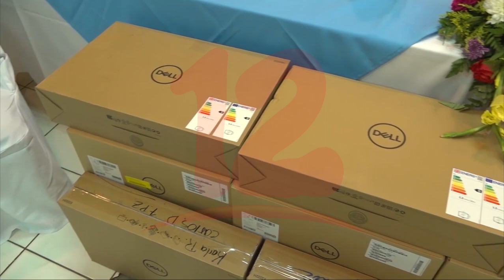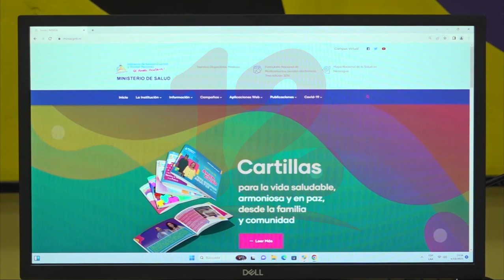Noticias12Nicaragua Minsa recibe de la OPS Equipos Para el Fortalecimiento de La Salud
Minsa recibe de la OPS Equipos Para el Fortalecimiento de La Salud